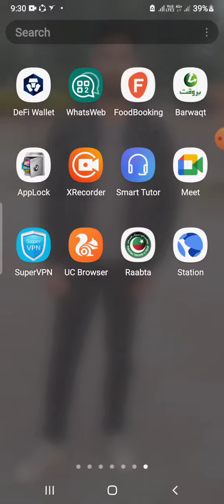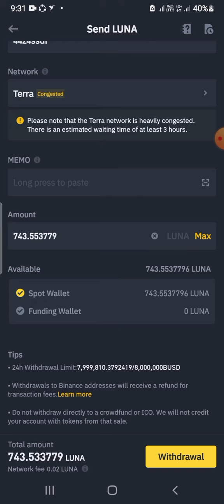How To Transfer LUNA To Wallet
In this short video I have talked about how can you transfer your luna coins to terra Station wallet